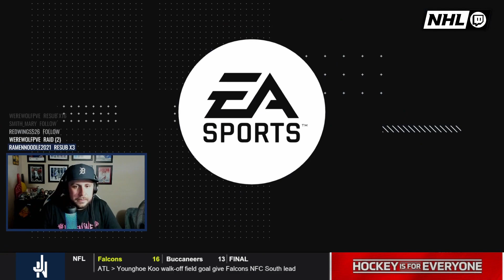WINNIPEG JETS vs. DETROIT RED WINGS - Franchise Mode - NHL 24